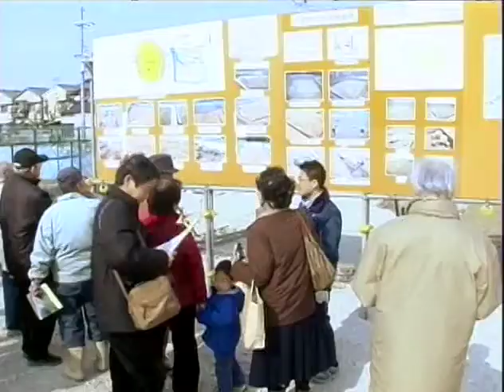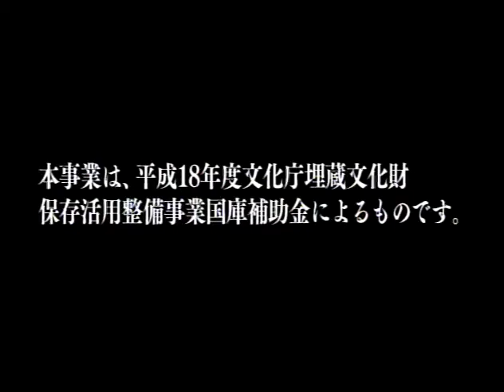池内遺跡 現地公開（平成18年度）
大阪府文化財センターが過去に実施した現地説明会や現地公開の記録動画を公開しております。
この動画は、平成18（2006）年12月19日に開催した現地公開の様子です。

動画は、平成18年度文化庁埋蔵文化財保存活用整備事業国庫補助金によって制作しました。